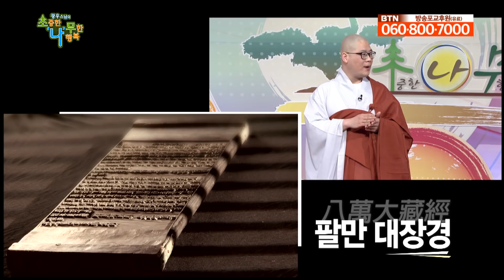인생은 자기가 쌓은 복대로 살 수 밖에 없는 이유 [광우스님 소나무 3편 몰아보기]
부처님의 소중한 가르침을 배워보고 되새겨보고 고민해 보는 시간입니다.
세상에서 가장 소중한 것은 바로 나 입니다.
반대로 세상을 살아가는 목표는 과연 무엇일까요?
인생은 자기가 쌓은 복대로 살 수밖에 없다고 합니다
무슨 이유 때문일까요?
이번 시간은 광우스님의 소나무 시즌 1에 4회부터 6회까지 몰아보기입니다.